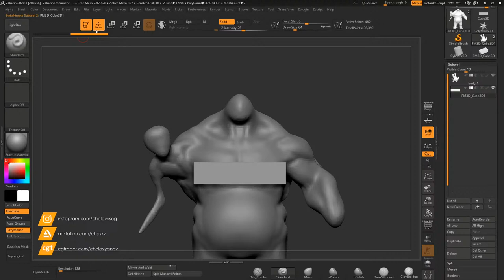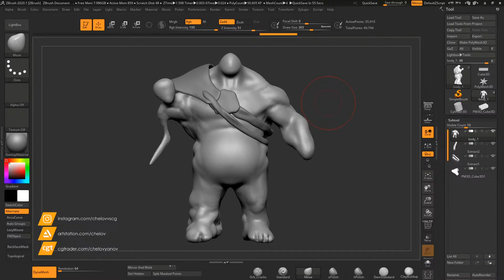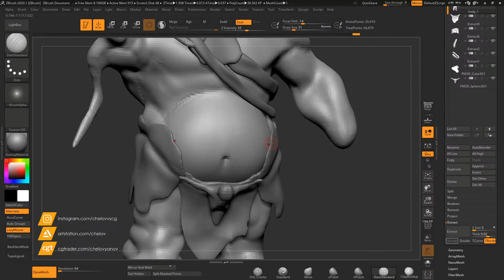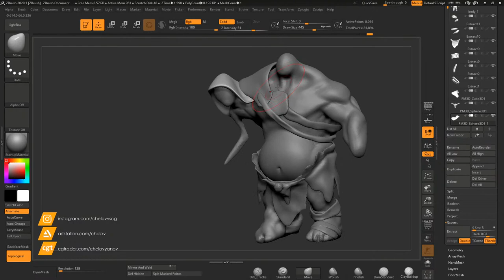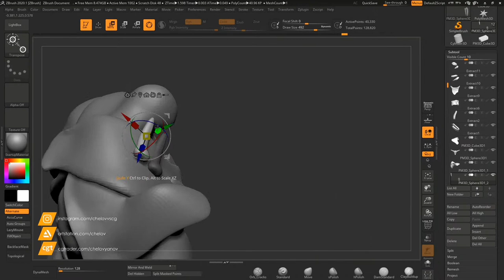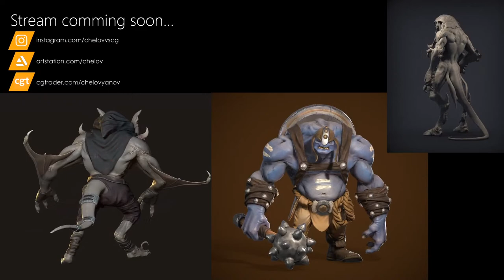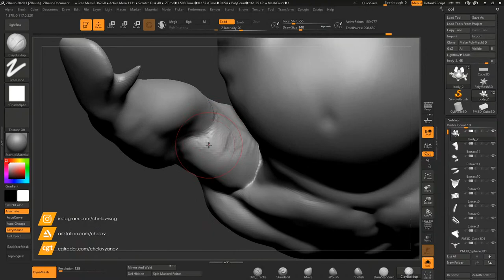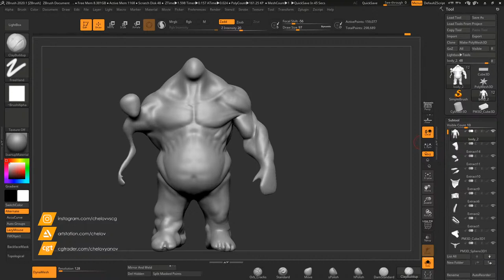Making of Bup and Zup part 2